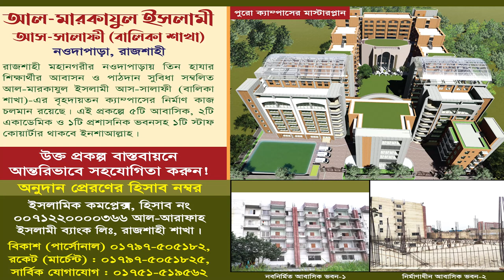টাকা দিয়ে ফিৎরা দিলে আদায় হবে কি? শায়খ শরীফ মাদানী। ফিৎরা আদায় করা ধনী-গরীব সকল মুসলমানের উপর ফরয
বিষয় : টাকা দিয়ে ফিৎরা দিলে ফিৎরা আদায় হবে কি?

টাকা দিয়ে ফিতরা দিলে হবে কি হবে না,sadaqatul fitr mizanur rahman azhari,fitr mizanur rahman azhari,ফিতরা,টাকা দিয়ে ফিতরা,ফিতরা আদায়ের নিয়ম,ফিতরা কি দিয়ে দেয়া উত্তম,টাকা দিয়ে ফিতরা আদায়,fitra ki die aday korte hobe,সাদাকাতুল ফিতর,fitra,fitra adayer niom,taka die fitra aday hobe ki,ফিতরা কি,ki die fitra dite hobe,fitrah in islam,ফিতরা আদায়ের নিয়ম,ফিতরা কাকে দেওয়া যাবে,ফিতরা ২০২৩,টাকা দিয়ে ফিতরা,taka die fitra,mizanur rahman azhari
কি দিয়ে ফিতরা দিতে হবে? | টাকা দিয়ে ফিতরা দিলে হবে? | কিভাবে ফিতরা আদায় করতে হবে?
কি দিয়ে ফিতরা দিতে হবে,টাকা দিয়ে ফিতরা দিলে হবে,কিভাবে ফিতরা আদায় করতে হবে,খাদ্য হিসাবে ফিতরা না নিলে করনীয় কি,ফিতরা আদায়ের খাত,কাদের ফিতরা দেওয়া যাবে,মসজিদে ফিতরা দিতে হবে,টাকা দিয়ে ফিতরা দিলে হবে কি,ফিতরা,সদাকাতুল ফিতরা,ফিতরা কবে থেকে দিতে হবে,sadakatul fatar,fatar,ki diye fatra dite hobe
টাকা দিয়ে ফিতরা আদায় হবে কি? মুফতি মোহাম্মদ আলী Mufti Mohammad Ali
ফিতরা কিভাবে আদায় করতে হবে | টাকা নাকি শস্য দিয়ে ফিতরা আদায় করা উত্তম | মিজানুর রহমান আজহারি
ফিতরা কিভাবে আদায় করতে হবে,ফিতরা কিভাবে আদায় করতে হয়,টাকা নাকি শস্য দিয়ে ফিতরা আদায় করা উত্তম,টাকা নাকি শস্য দিয়ে ফিতরা,টাকা দিয়ে ফিতরা দিলে হবে,ফিতরা,fitra,mizanur rahman azhari,মিজানুর রহমান আজহারি,new waz,waz,ওয়াজ,ওয়াজ মাহফিল,ফিতরা কি দিয়ে দিতে হবে,সাদাকাতুল ফিতরা,ফিতরা দেওয়ার সুন্নত পদ্ধতি
ফিতরা হিসেবে খাদ্য নিতে না চাইলে ! টাকা দিয়ে ফিতরা আদায় করা যাবে কি? Dr. Abubakkar Mohammad Zakari
টাকা দিয়ে ফিতরা। সেমাই দুধ চিনি দিয়ে ফিতরা আদায় হবে না। বিদেশে বসে দেশে ফিতরা
ফিতরা আদায়ের নিয়ম কি? ২০২৩ সালে ফিতরা কত টাকা? fitra dewar niom